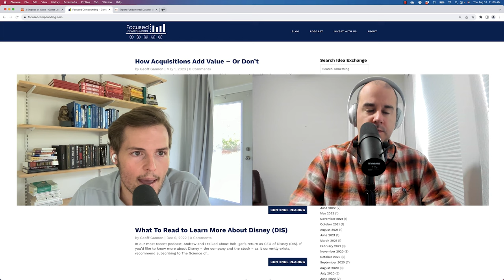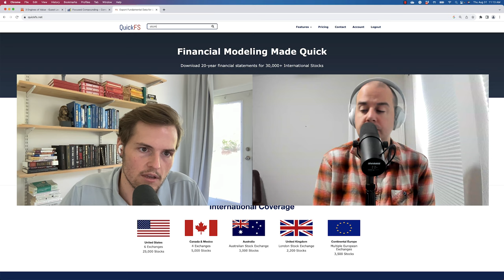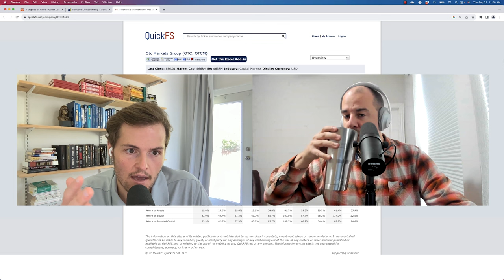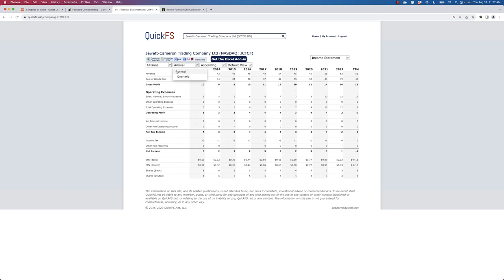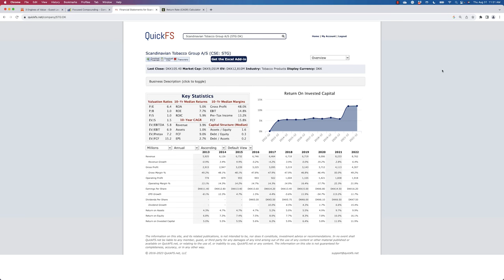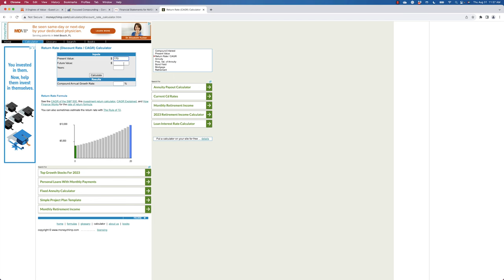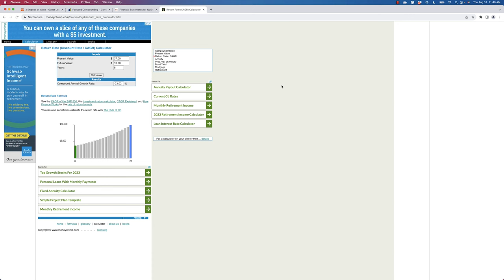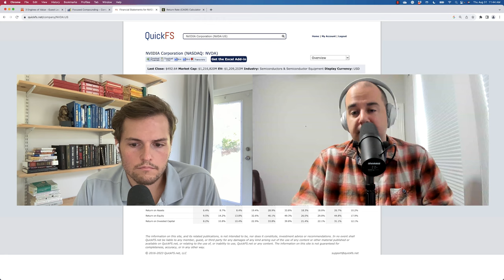Where Does Your Return Come From: Yield, Growth, and Multiple Expansion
00:00 - Intro
01:13 - Three Engines of Value
03:04 - FCF + Growth
04:38 - Return Examples
17:50 - High Return Buybacks
24:25 - Multiple Contraction